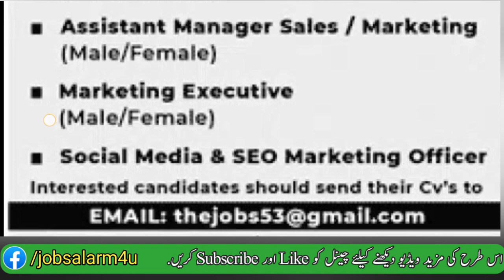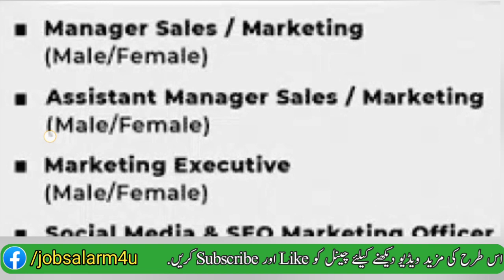Private Company Job Vacancy 2022 | Marketing Jobs in Pakistan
This video will completely explain you about the private company latest jobs in pakistan.
We will discuss about how to apply in private company marketing jobs.

private jobs new update

Welcome to my Jobs Alarm Channel:
Hi... I'm Rana Aqib Javed.

_____/LINK\_____:-

PHONE NO:
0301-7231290